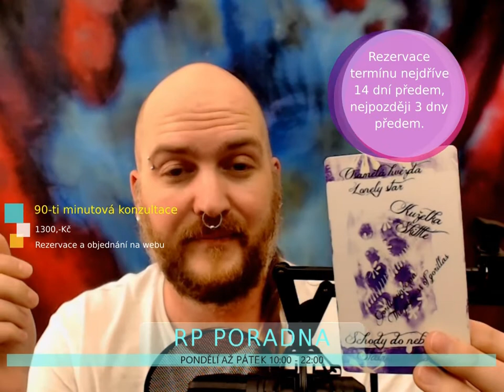Go Big,Go Home! #2.1 - Jak vyčarovat něco jiného než dýni? (NADČASOVÝ VÝKLAD)